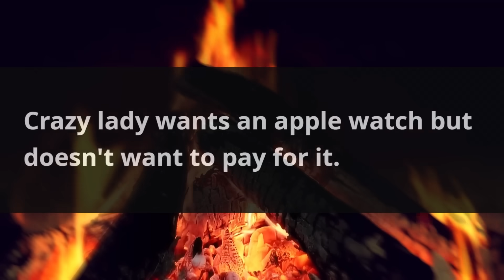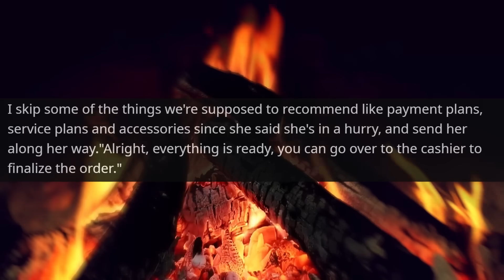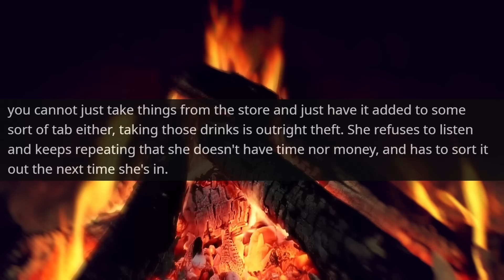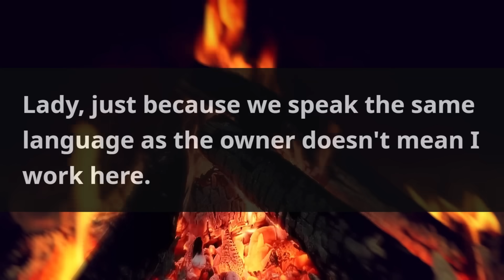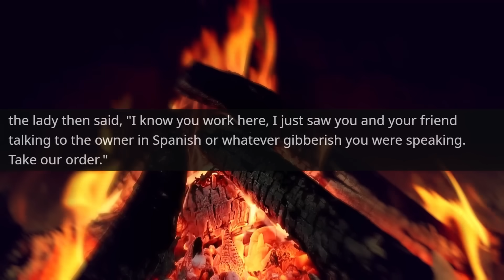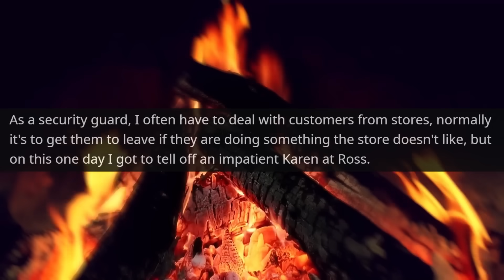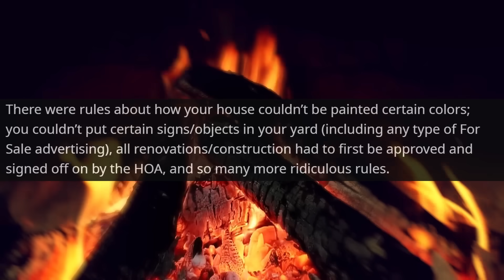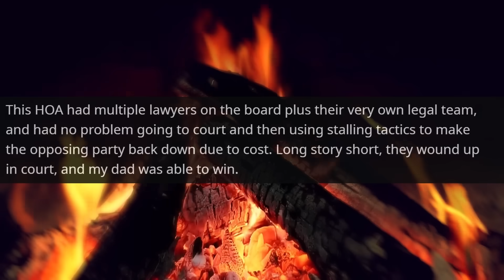HOA Lawyer demands demolition part of My Property! I Am the Owner of This Land r/MaliciousCompliance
Hello,